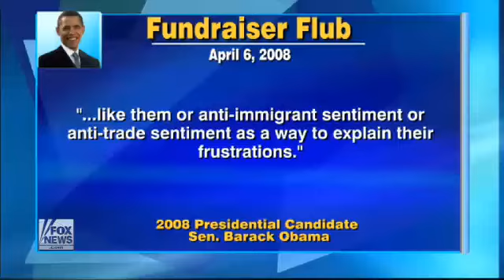Obama's Elitist Ruling Class